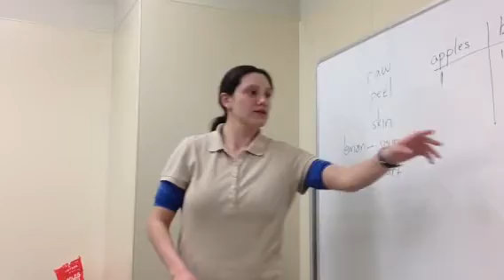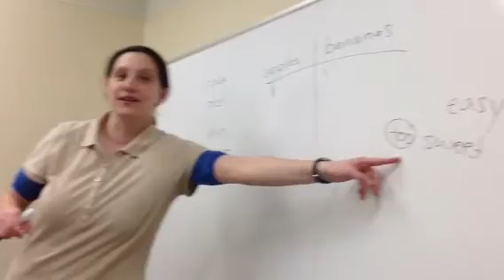「酸っぱい」... tartとsourの違い(YouTube英会話@ちえりあin札幌)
behappy21.com / @ちえりあ（札幌市西区宮の沢）中級コース
BeHappy英会話スクールの講師ジェンが、日本語の「酸っぱい」にあたる sour と tart の違いについて説明しています。sour と tart を是非使いこなせるようになって下さい。